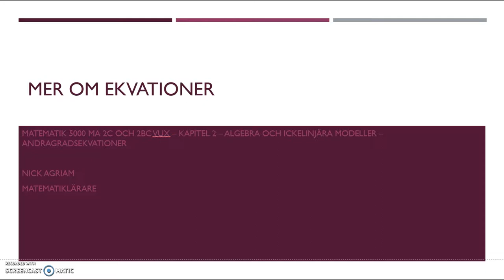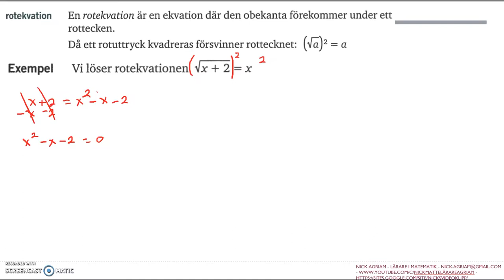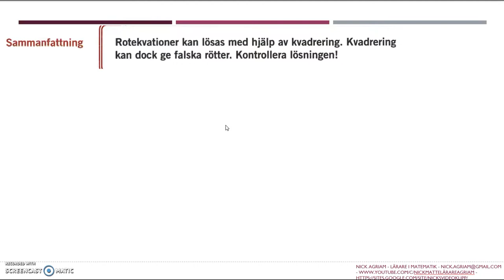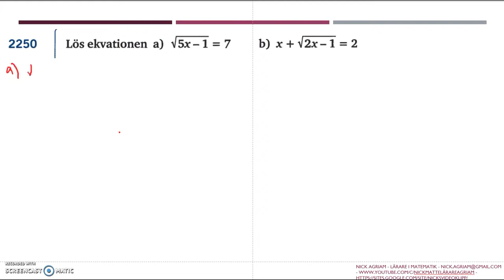Genomgång av Matematik 5000 Ma 2bc VUX Kapitel 5 Mer om ekvationer del 1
Genomgång av Matematik 5000 Ma 2bc VUX   Kapitel 5    Mer om ekvationer del 1      Besök gärna min google site för mer videos: